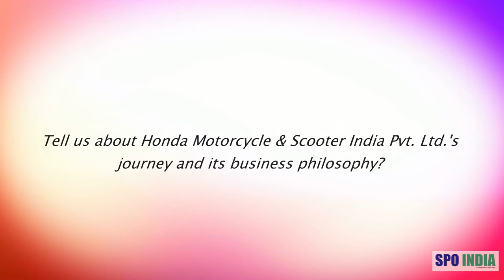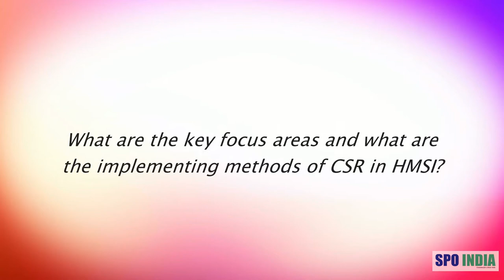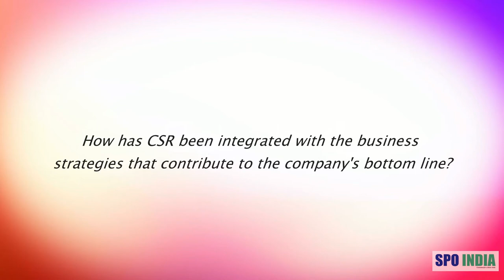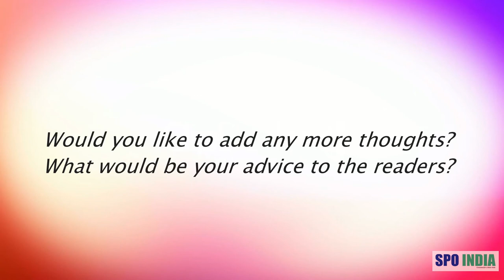Harbhajan Singh, Director - General and Corporate Affairs, Honda Motorcycle & Scooter India Pvt Ltd